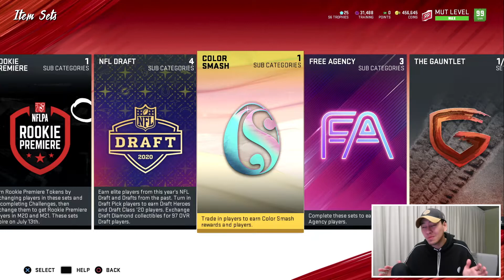WHICH PROMOS SHOULD RETURN IN MADDEN 21? THE BEST PROMOS FROM MADDEN 20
Follow me over on Twitter for giveaway news and mediocre banter

Today I wanted to talked about some of my favourite promos from Madden 20 and why they need to return in Madden 21!

To enter the new giveaway for Golden Ticket Bo Jackson (PS4) - lemme know which promos you want to see return in Madden 21.

[Ignore these]